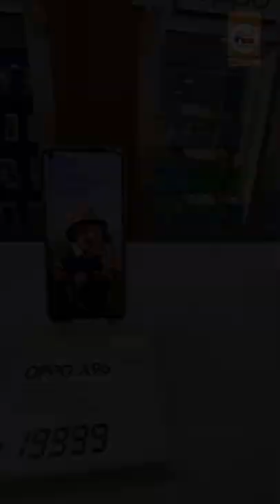Grab the latest mobiles from your nearest Pai store!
Thinking of getting a brand new smartphone?